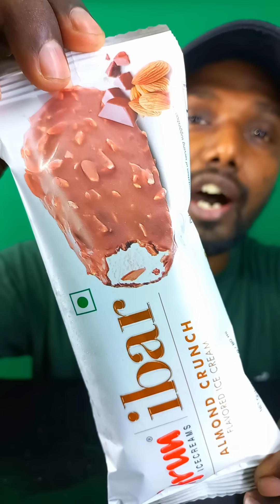butterscotch caramel papaya ice cream mukbang ASMR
This is an ASMR mukbang video. To experience the real ASMR sounds , please wear HEADPHONES 🎧.

What is the meaning of ASMR?